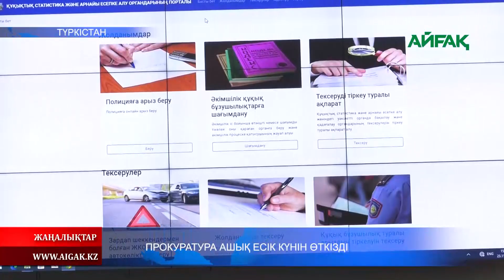25.11.2023 ж. ПРОКУРАТУРА АШЫҚ ЕСІК КҮНІН ӨТКІЗДІ